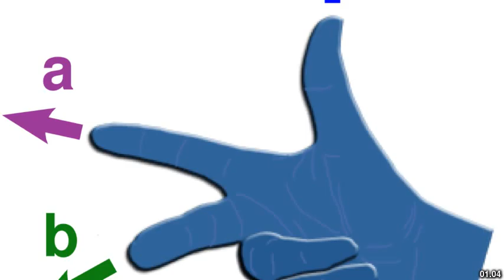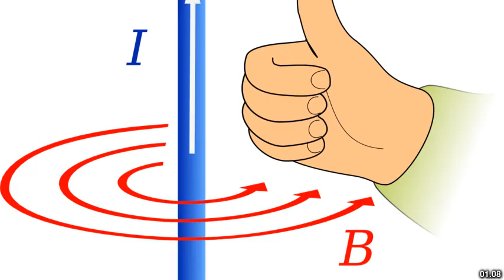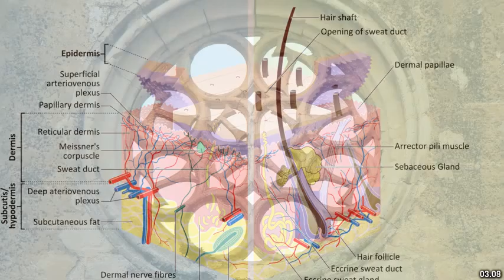Best places to visit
Best places to visit - Cross Hands (United Kingdom) Best places to visit - Slideshows from all over the world - City trips, nature pictures, etc.